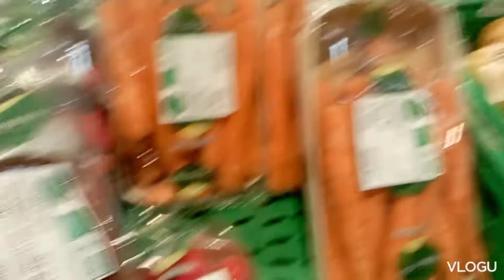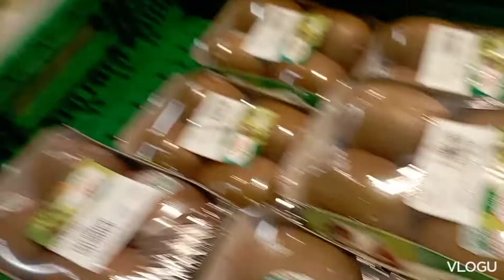ইতালির Grocery store🇮🇹||Shopping at the Italian Grocery store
ইতালির Grocery store|| Italian Super market..